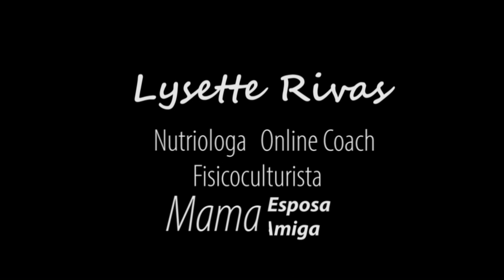La mejor manera de hacer dieta para bajar grasa!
subscribete a mi canal para mas videos como este

PDA (Professional Driving Academy) contact them if your interested in getting your class A licence.

Mis suplementos favoritos